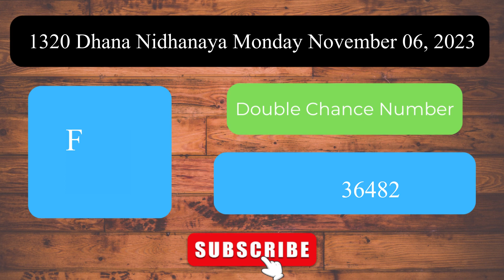Dhana Nidhanaya 1320 Monday November 06, 2023 ලොතරය් දිනුම් අංක Lottery Result DLB NLB Sri Lanka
Welcome to the Daily Sri Lanka Lottery Results channel! This video presents the lottery results for Dhana Nidhanaya 1320 Monday November 06, 2023.